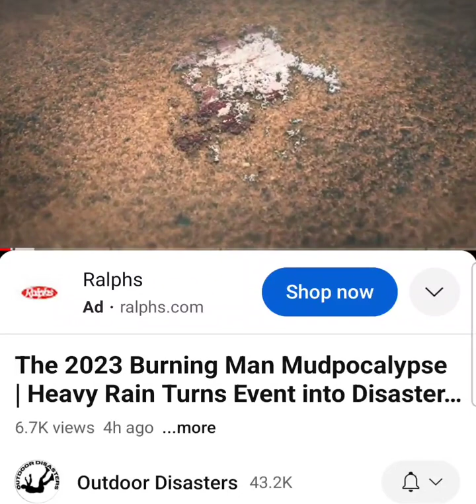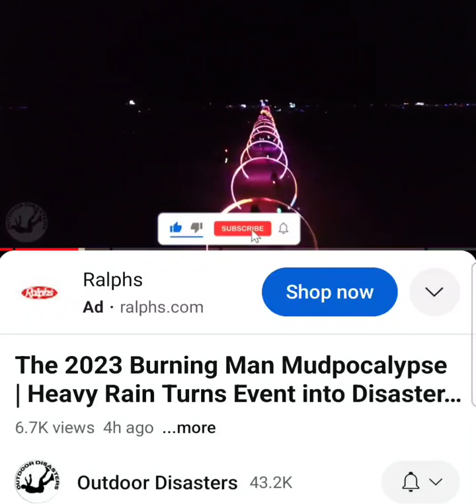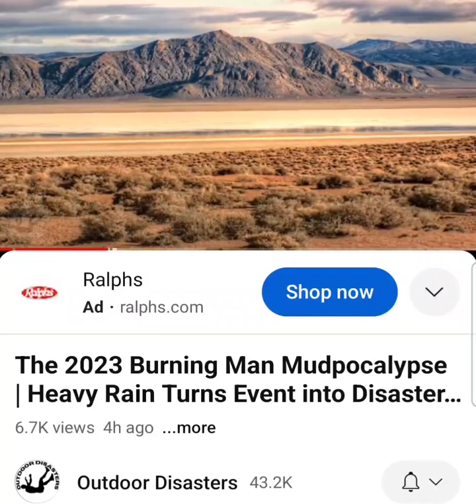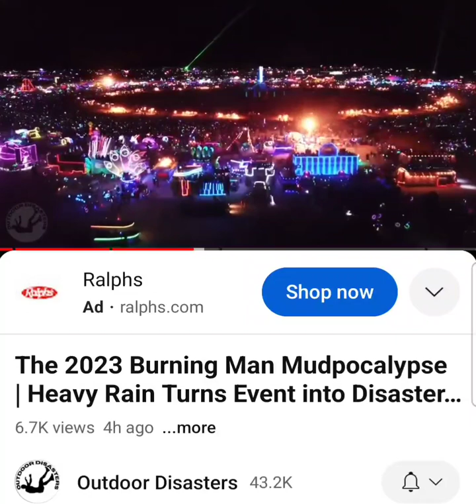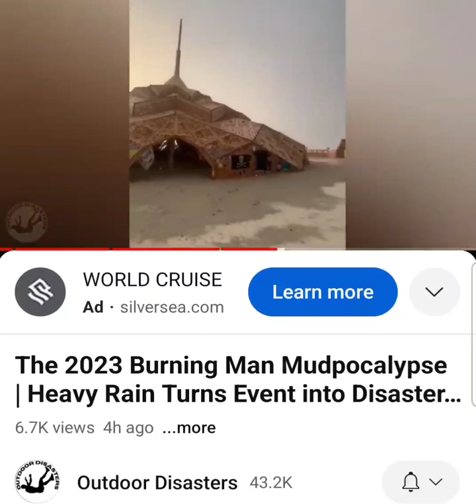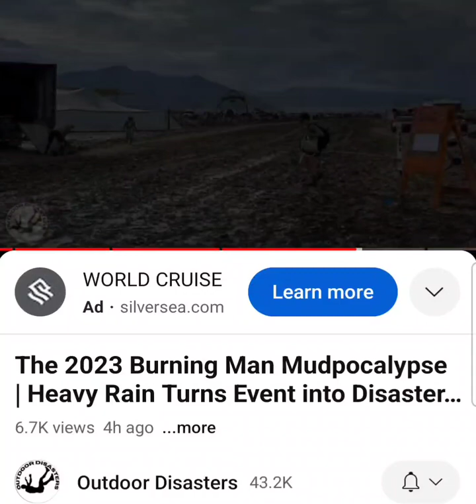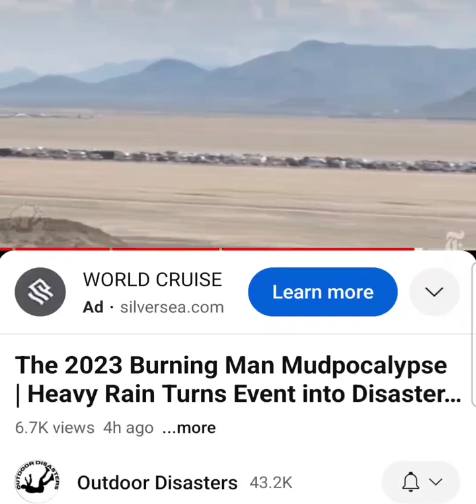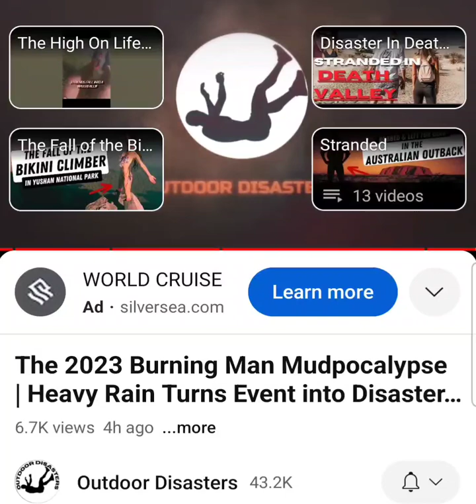More About the 2023 Burning Man Disaster